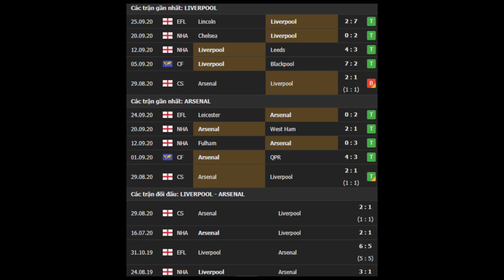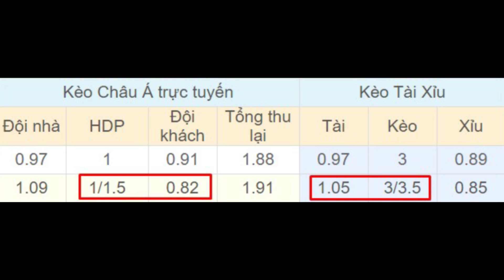Liverpool vs Arsenal 02h00 ngày 29/09 - Vòng 3 - Premier League 2020/2021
⚽️ Soi kèo bóng đá hôm nay Liverpool vs Arsenal diễn ra vào lúc 02h00 ngày 29/09 tại sân Anfield, Premier League 2020/2021.